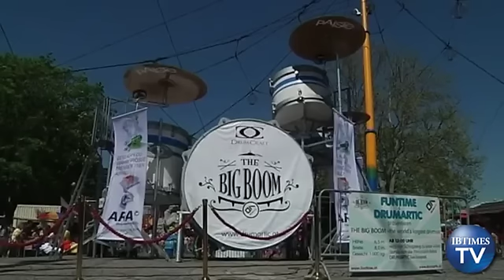THE BIG BOOM - DRUMARTIC - Bericht: IB Times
Das größte Schlagzeug der Welt, „The Big Boom" wurde am 1. Mai ab 13 Uhr im Wiener Prater (am Rondeau) präsentiert. Es ist im Originalmaßtab von 5,6:1 nachgebaut, womit sich die sagenhafte Höhe von 6,5 Meter und 8 Meter Breite ergibt. Ein atemberaubender Hingucker, die neueste Sensation in der Welt der Musik! Ob Jung oder Alt, Musiker oder Nicht-Musiker- „the World's largest Drum- Set" muss man gesehen haben! Aber es ist nicht nur groß, es ist auch bespielbar und klingt einfach mächtig: Die große Trommel wird mit einem noch riesigeren Schlägel mittels Körpergewicht getreten, die anderen Trommeln und Becken werden in schwindliger Höhe, bei ständigem Ausbalancieren der Akteure, „bearbeitet". Also es ist richtig Körperarbeit dieses Instrument zu bedienen. Doch wer steckt dahinter um noch nicht Vorhandenes zu erlangen, nämlich den Eintrag ins Buch der Rekorde?

Zuerst als Hirngespinst gekürt, wurde dieses „riesige" Projekt zusammen mit der Firma „Funtime" realisiert. Walter Pondorfer, Kopf des Unternehmens, ist bekannt für die Umsetzung verrückter Ideen, welche international für Aufsehen sorgen. Ob Sling-Shot, oder Starflyer, seine Attraktionen sorgen für enorme mediale Präsenz rund um den Globus und erhielten schon einige „Guinnes-World-Record-Certificates". Doch, wer sind diese Akteure, wer begibt sich in die Höhe um dieses monströse Teil einen heißen Rhythmus zu entlocken?

Drumartic
„Wir sind eine Percussion-Band. Und wir rocken die Bude." Mehr Statement brauchte es für Drumartic nicht um ein Millionenpublikum zu begeistern. Den Rest erledigt der Rhythmus. Markus Wendlinger, Markus Warscher, René Mair und Peter Lindsberger haben es binnen weniger Wochen zu flächendeckender Popularität in Österreich gebracht. Jetzt wollen sie den Rest der Welt erobern. Drumartic sind DIE neue Rhythmus-Sensation der Alpenrepublik!